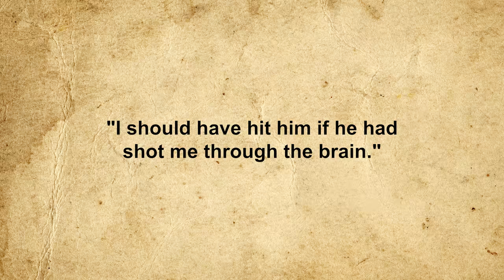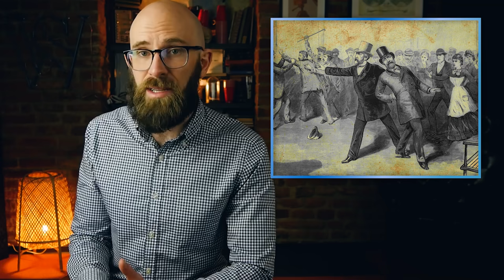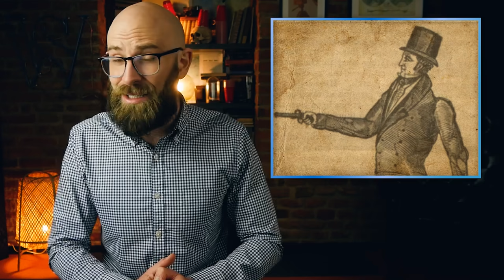That Time an American President Killed a Man in Cold Blood and Got Away With It Scot Free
will get unlimited access for one week to try it out.